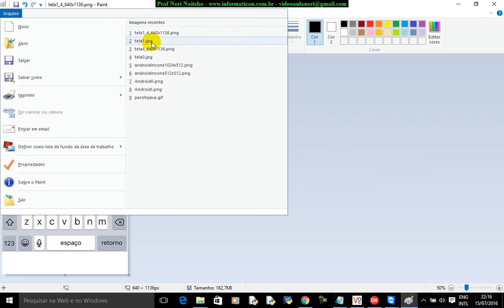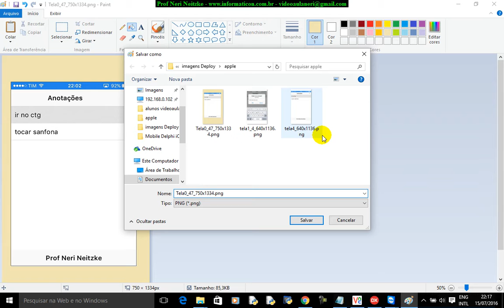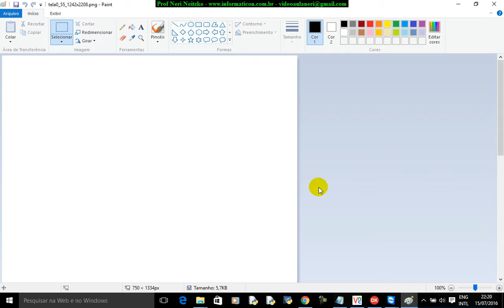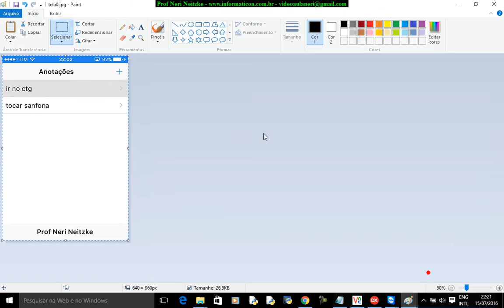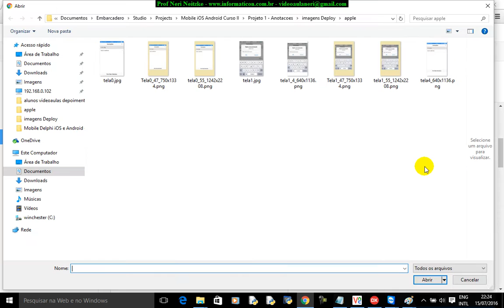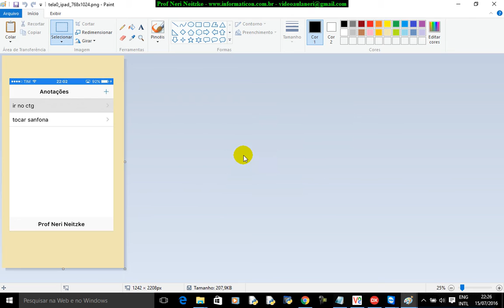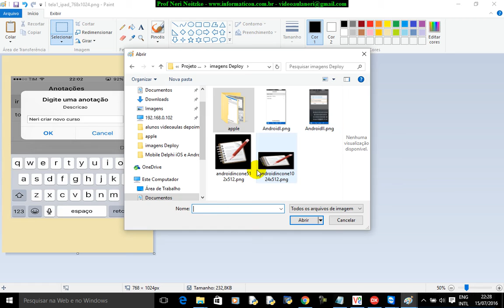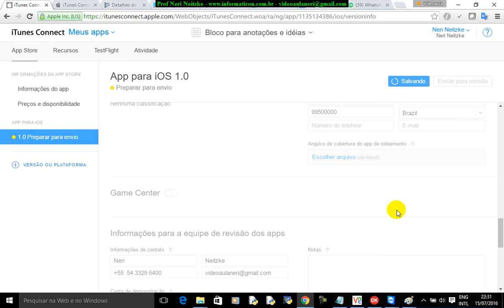aula 6756 iOS Android Delphi curso II Deploy App Store iOS mais Telas e informacoes